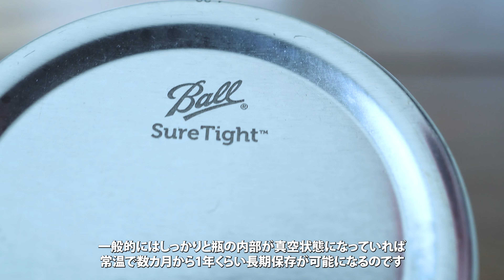瓶詰め真空密閉で食品を常温で長期保存する方法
今回はトマトソースを瓶詰めにして、常温で保存する方法をご紹介します。しっかりと煮沸して真空密閉した瓶詰めにすることで、食品を常温で長期間保存することができるんです。そうすれば、ソースを解凍する手間もいらなくなりますし、常温で保管できますので、冷凍庫のスペースも必要ありません。一般的には、しっかりと瓶の内部が真空状態になっていれば、常温で数ヶ月から1年位、長期保存が可能になるんです。食中毒がとっても怖いので、手順を間違えないように、そして、しっかりと真空状態になるように気をつけて、瓶詰めに挑戦してみてください！

今後作って欲しい料理や質問などあればコメント欄にお願いします！